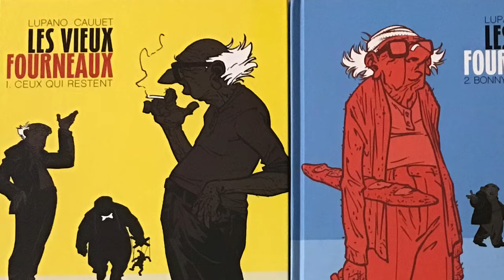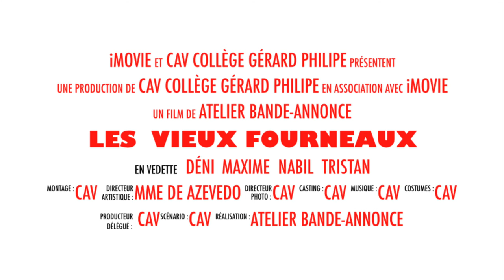Bande-annonce Les Vieux Fourneaux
Bande-annonce réalisée par des élèves de 4ème de l'option CAV du collège Gérard Philipe.